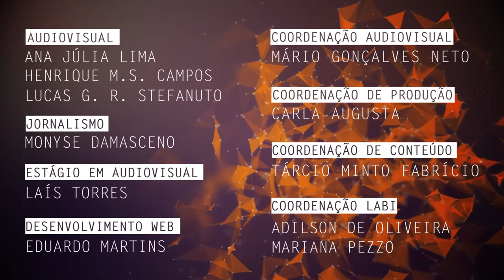Fluxo de informações veiculadas em campanhas eleitorais é tema de pesquisa na UFSCar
Lucy Oliveira, docente do Departamento de Ciências Sociais da Universidade Federal de São Carlos (DCso - UFSCar), fala sobre sua pesquisa com o foco em Comunicação, Política e Democracia, avaliando a campanha presidencial de 2014 e de que forma os veículos de comunicação impressos se comportaram em relação à veiculação de críticas aos candidatos.